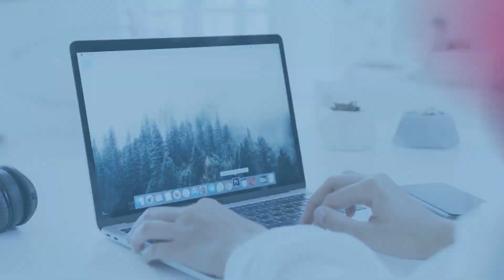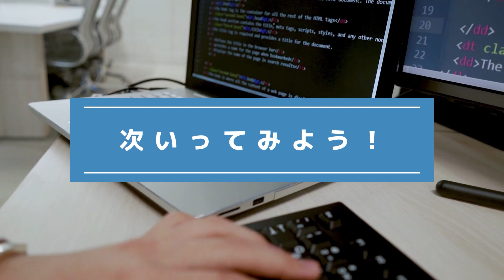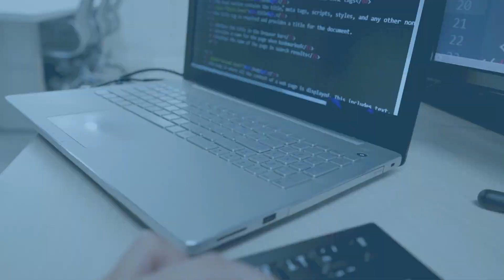『間違い探し』写真で脳トレ！ #375 「テスラ車」「緑とリーズ城」「オタマジャクシ」【高難易度】｜Find the difference game in photos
▼目次▼
00:00　オープニング_Opening
00:17　問題①：「テスラ車_Tesla car」
01:54　問題①の答え_answer
02:17　問題②：「緑とリーズ城_Green and leeds castle」
03:55　問題②の答え_answer
04:18　問題③：「オタマジャクシ_Tadpole」
05:56　問題③の答え_answer
06:16　エンディング_ending